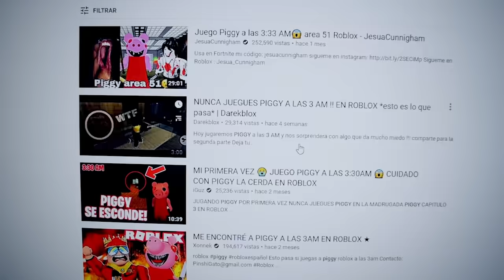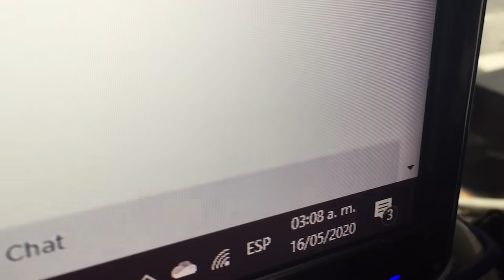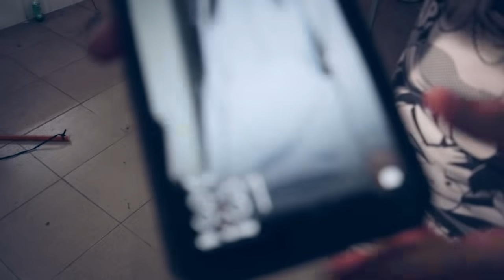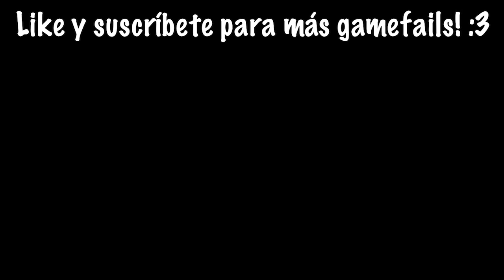NUNCA JUEGUES PIGGY A LAS 3:00 AM | Me espantaron... | Pathofail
Bienvenidos a un nuevo Gamefail!
No soy hombre ni soy mujer, soy un ALIEN!

Compartan para llegar a los 200 mil suscriptores!!